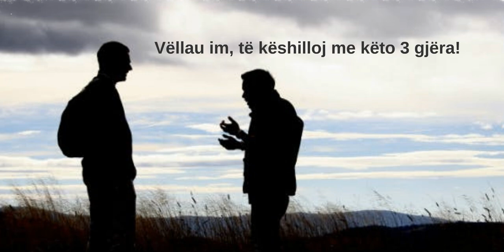3 këshilla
3 këshilla